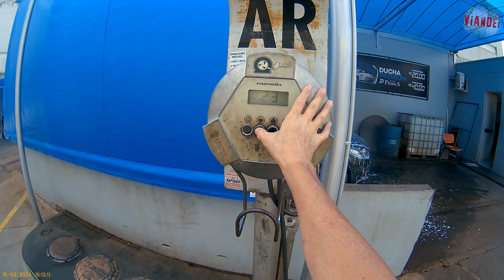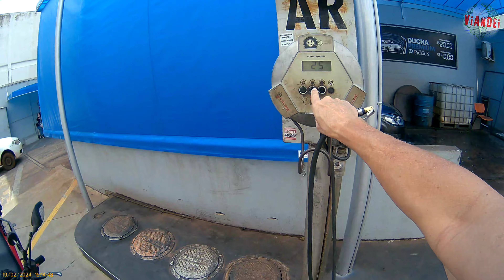Moto p/ trabalhar: Calibrador portátil do pneu / Roupa Adequada / areia na rotatória /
Testando como fica a moto sem os baus e com capa de chuva no bagageiro que é como eu vou andar para levar passageiros.